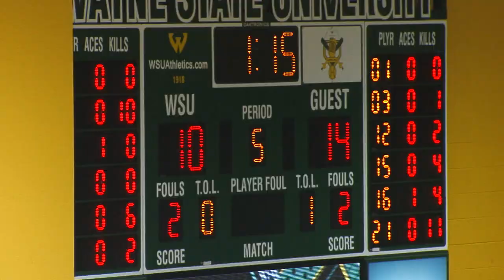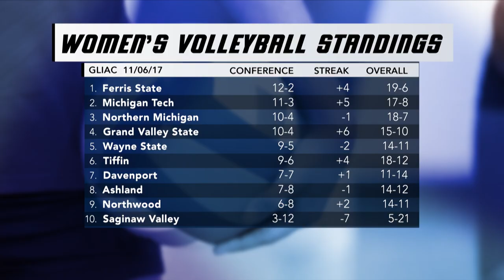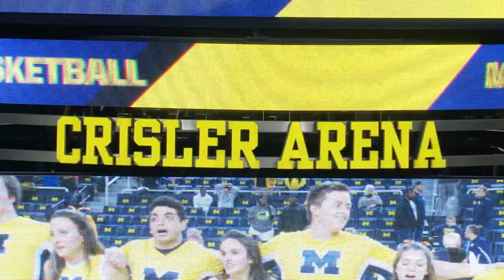Grand Valley State Sports Report - 11/06/2017 - Full Episode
In this segment of the Grand Valley State Sports Report, we kick off this show highlighting the Women’s Soccer team as they became GLIAC Tournament Champions over the weekend for the 11th weekend in a row. We also look at an impressive victory for the Women’s Volleyball team at Wayne State as they fight for positioning as the postseason gets closer. GVSU Football falls just short in a comeback attempt against the Ashland Eagles. The Laker Men and Women’s basketball teams played an exhibition against The University of Michigan Wolverines as they prepare to open regular season play. Our feature this week highlights student athlete Wuoi Mach of the Cross-Country Team.

Want more Grand Valley State Sports Report? We stream each episode along with every segment of our show each week!